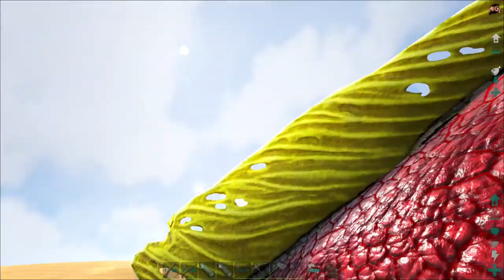Ark: Scorched Earth: EP14: VULTURE ARMY DESTRUCTION!!!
Hey Guys.

Today we decide it's time to tame up some vultures. So we go and get an entire awesome huge flock of vultures and test them out by destroying anything in our path! Unfortunately, we fall on hard times and disaster...

If you are interested in playing on the server, let me know and I can get you an invite.

Mods List:

Offline Raid Protection
More Narcotics and Tranq Arrows
Improved Spyglass
Kibble Vending Machine
Skin Mod
Perfect Hair Forever
Auto Torch
Death Helper
Pet Finder
Stack Me More
Structures Plus
Seven's Mini Tweaks
Behemoth Walls
Rotten Box
Better Lights

Server Settings:

10x Tame
5X Gather
15x Incubation
15X Maturation
PVPVE